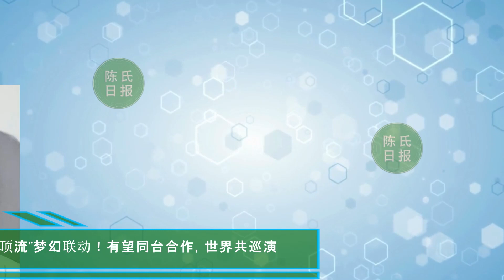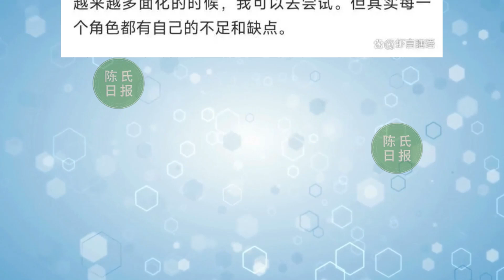【陈氏日报9月25日】肖战 “射雕”后新电影问世！国际大导演李安合作，重回功夫片巅峰。肖战和林俊，有望同台合作，世界共巡演#xiaozhan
肖战和林俊杰两大“顶流”梦幻联动！有望同台合作，世界共巡演
肖战“射雕”后新电影问世！国际大导演李安合作，重回功夫片巅峰
看完官方认证的“性格演员”，终读懂肖战这些年的苦尽甘来